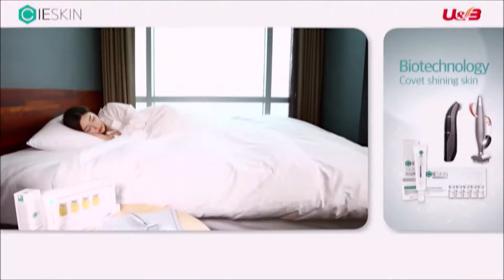[시에스킨] CIESKIN 소개 영상 ENGLISH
Bio medical skin care cosmetics brand, CIESKIN

CIESKIN World's best research and unrivaled protein recombination technologies can produce all products.

9 Growth factors like EGF which were recognized with the Novel Prize promote skin regeneration and revitalize your skin. It is key ingredient of G9 series.

Also, Beauty devices of CIESKIN designed to deliver effective ingredients  to skin, more quickly and deeply. They are user-friendly, smart and economic.